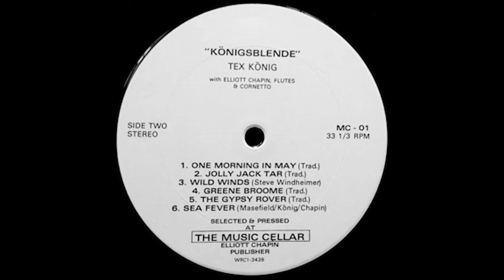Tex König - "The Gypsy Rover"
I've converted Tex König's 1984 album, "Königsblende" for all to hear. I hope you enjoy these songs as much as I do.

TEX SAYS:

I sing these songs because I love'em, and always try, when I'm picking up a new one, to get as much information as I can from my source. I will also pump my various singing friends for bits and pieces of knowledge on any given piece as the oppourtunities may arise; but I rarely do any organized research. These comments are what come first to mind at the time of this writing and are meant to introduce you to these, my musical friends so that you might better enjoy your time together. Enjoy.

THE GYPSY ROVER:

A distillation of many "But Milday's Gone, Sir, she..." songs going 'way back before "The Wraggle Taggle Gypsies-O", and forward to the like of Woody Guthrie's "Gypsy Davey". The aforementioned English oldie is my choice for authenticity, but I never learned it/them 'cause they're...gloomy.

and check out the facebook page I created at